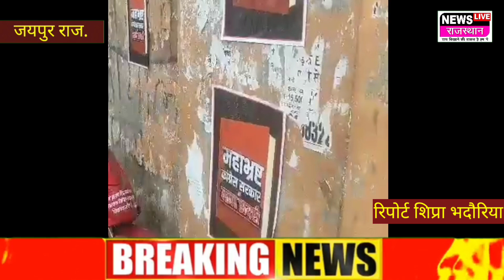Rajasthan News:जयपुर में लगे लाल डायरी के पोस्टर:लिखा- महाभ्रष्ट कांग्रेस सरकार की लाल डायरी